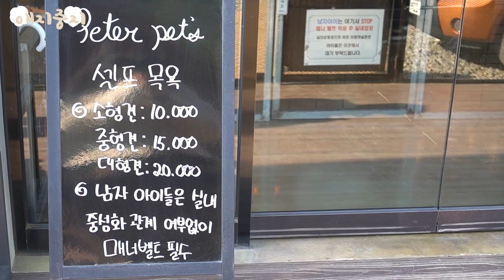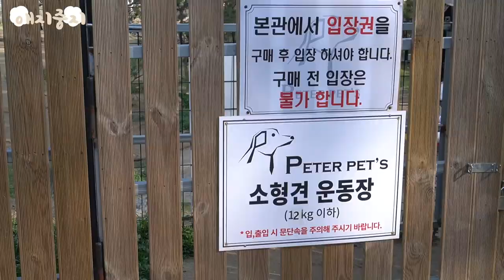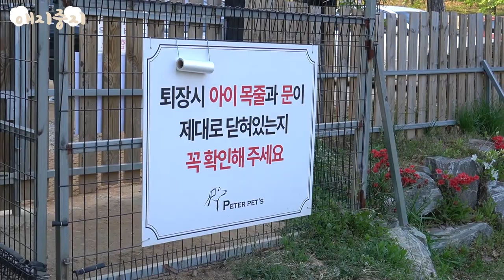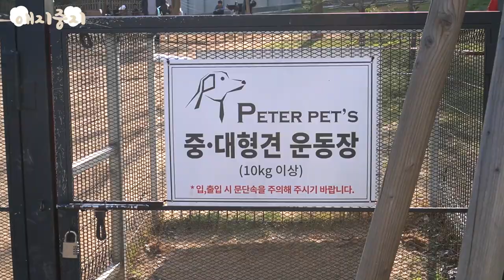SUB) 애견카페 다녀온 비숑 강아지들🐾Puppies in dog cafe 去過寵物狗咖啡店的小狗們 愛犬カフェに行ってきた子犬たち🐾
▷This video has Korean/English/Chinese/Japanese subtitles! Please turn them on in the settings◁
▷한국어/영어/중국어/일본어 자막 있습니다! 설정에서 활성화시켜주세요◁
＊한국어 자막도 이제 설정에 있습니다 :) 꼭 키고 봐주세요 :)!

경기도 고양시에 위치한 '피터팻츠'에 다녀왔어요!
정말 강아지들한텐 천국 같은 곳이겠더라구요
놀 수 있는 구역에서는 목줄 없이 자유롭게 뛰어다닐 수 있는데
요즘은 그럴 수 있는 곳이 별로 없잖아요 :(
애지중지뿐만 아니라 모든 강아지들의 행복한 모습이 너무 좋았어요
I went to 'Peter Pats' located in Goyang, Gyeonggi-do!
It's like heaven for dogs.
In a place where you can play, you can run around freely without a leash.
There aren't many places that can do that these days:)
I loved how happy all the puppies were.